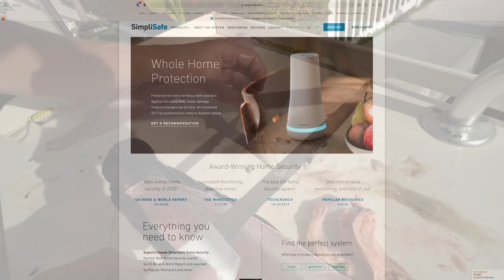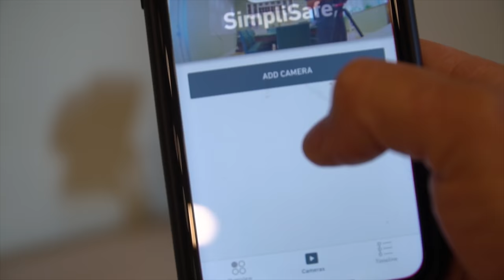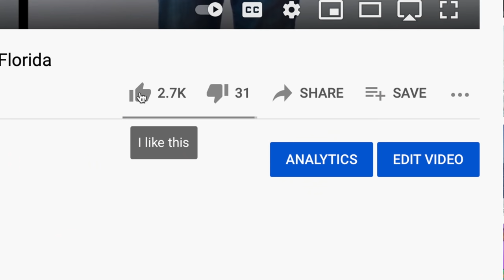INVASIVE Catch in ROADSIDE Canal...Catch Clean Cook (Bullseye Snakehead)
to check out SimpliSafe’s
award-winning home security that keeps your home safe around the
clock! It’s really reliable, easy to use, and there are no
contracts.

Bullseye Snakehead are an invasive freshwater fish species that originally from Thailand, but have been established in South Florida, since the 1990's. They have spread throughout South Florida, via canal systems and lakes, much of which are connected. It's crazy to think these delicious crazy looking fish can be found on roadside urban canals!

►If you are a local to South Florida, check out Sasafras in West Palm Beach.